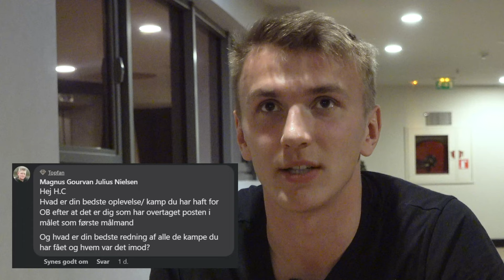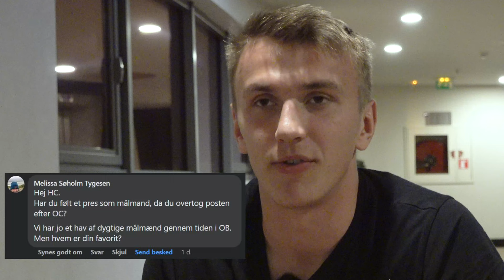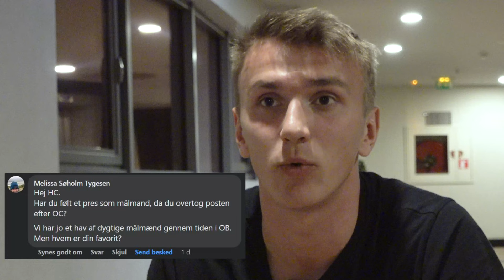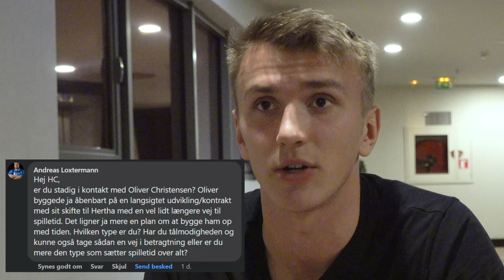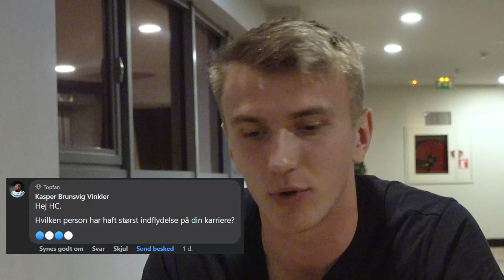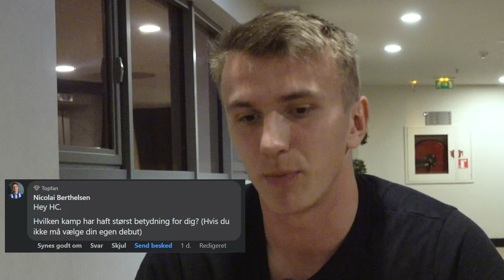Q&A MED HC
Hans Christian Bernat er netop blevet kåret som Årets Fund i OB, og derfor fik vores fans mulighed for at få svar på alle deres spørgsmål til Målmandan Fra Morud.